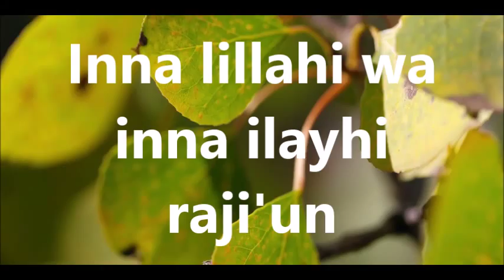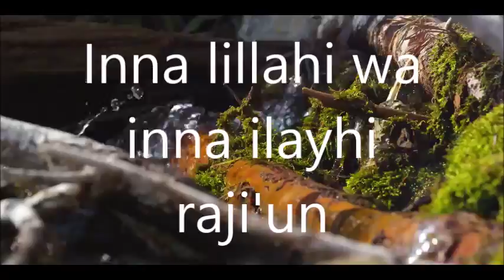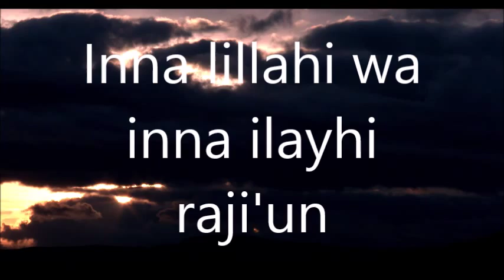|Inna lillahi wa inna ilayhi raji'un | Nouman Ali Khan | QUEST Media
Short Reminder:

Inna lillahi wa inna ilayhi raji'un (Arabic: إِنَّا للهِ وَإِنَّـا إِلَيْهِ رَاجِعونَ‎) is a part of a verse from the Qur'an which translates to "Surely we belong to Allah and to Him shall we return".

Video by AE - QUEST